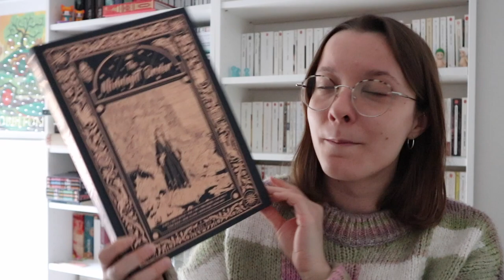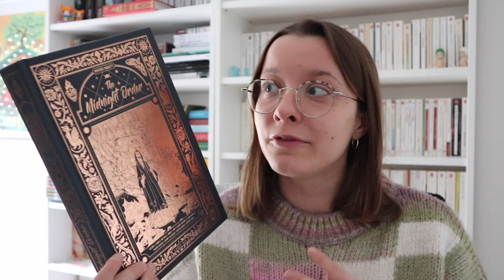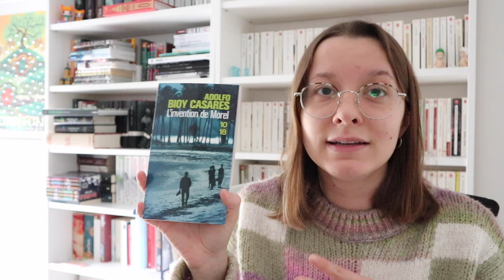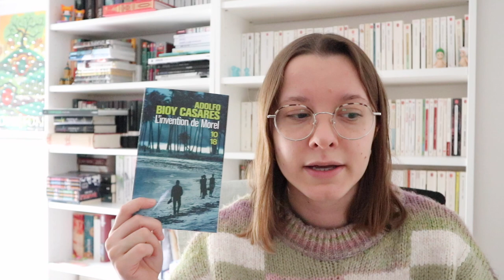Mes dernières lectures #2 📚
00:08 Le mystère du tramway hanté, P. Djéli Clark
01:08 Mémoire de fille, Annie Ernaux
02:03 Tress of the Emerald Sea, Brandon Sanderson
04:29 The Midnight Order, Mathieu Bablet
05:36 La fille feu follet, Ursula Le Guin
07:21 Salomé, Oscar Wilde
08:14 L’invention de Morel, Adolfo Bioy Casares